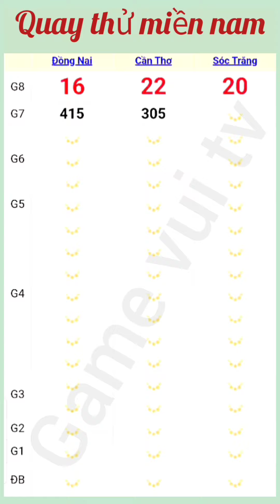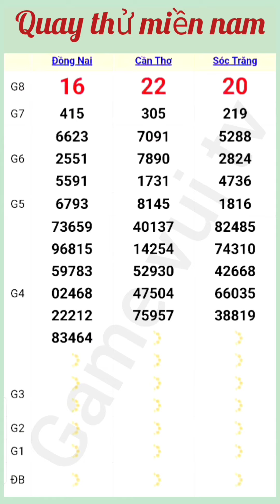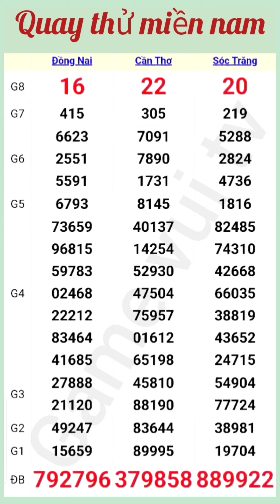Quay Thử Kết Quả Xổ Số Miền Nam Đồng Nai Cần Thơ Sóc Trăng Ngày 25 /09 /2024